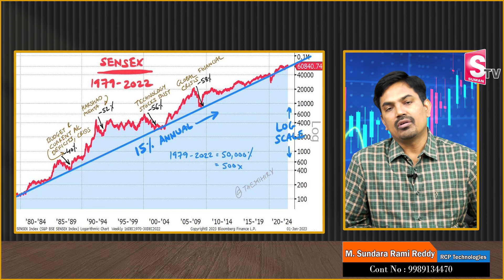Sundara Rami Reddy - Stock Market Going to Crash? | Stock market crash in 2023?